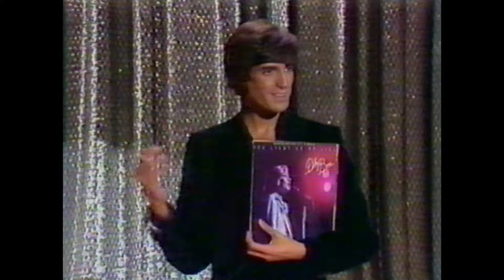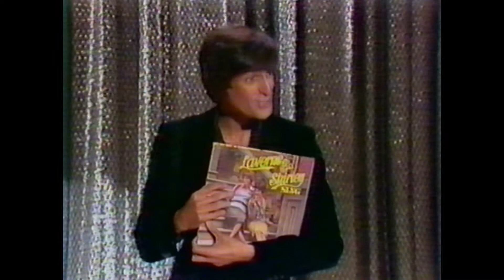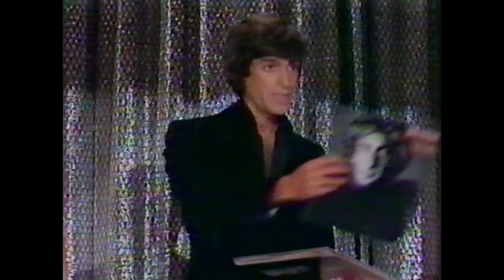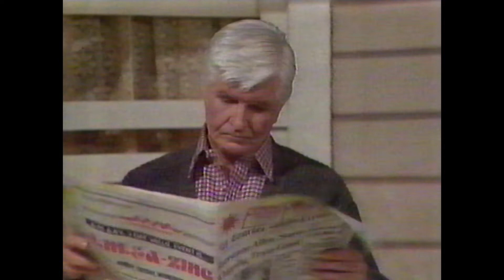The Magic of David Copperfield III: Levitating Ferrari - with special magic guest Shimada - 1980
The Magic of David Copperfield III: Levitating Ferrari - with special magic guest Shimada. Introduced by Jack Klugman. 1980. From The MagicWeek Video Archive